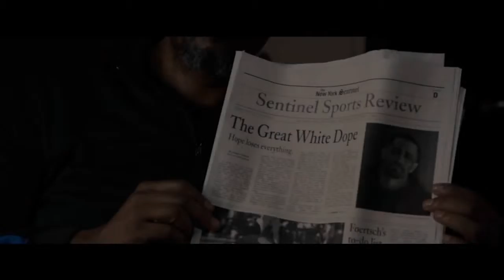Southpaw || Trailer zum Film, Deutsch (2015, german, HD)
Trailer zum Sportdrama: Southpaw mit Jake Gyllenhaal und Rachel McAdams.

(Bild- und Tonrechte liegen bei TOBIS Film)